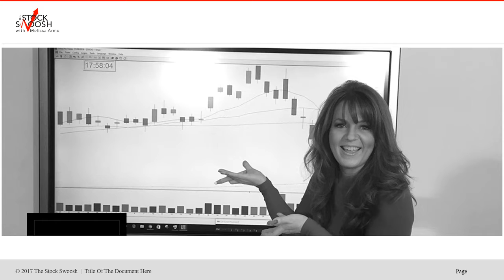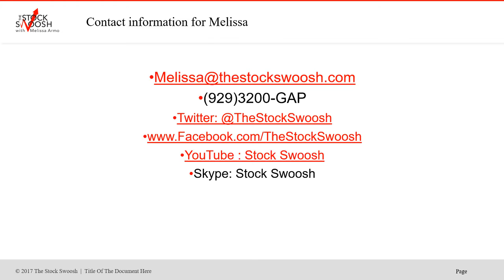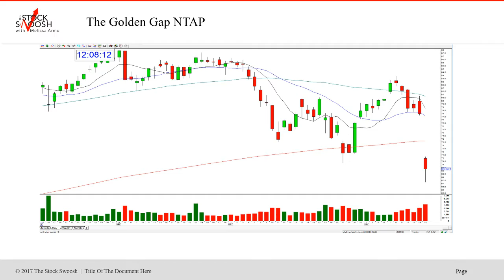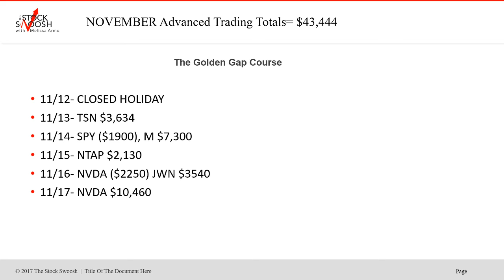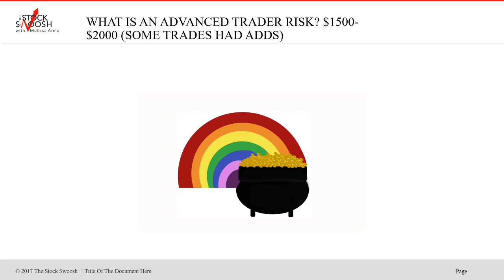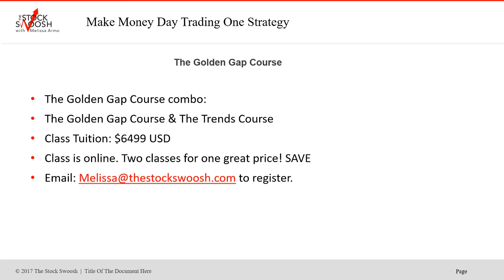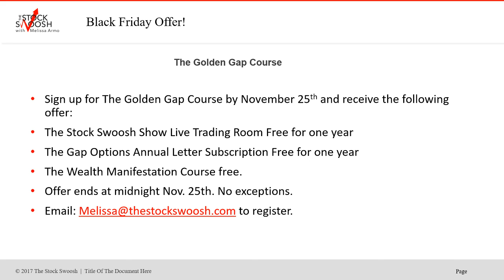November Advanced Trader Tracking $43K